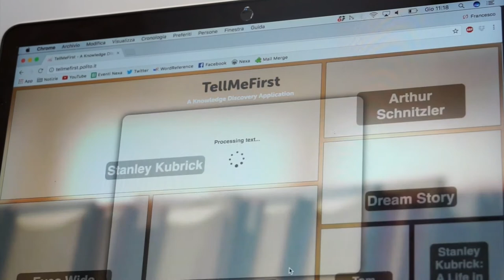Giuseppe Futia: TellMeFirst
Interview with Giuseppe Futia, Nexa Center Phd candidate, about TellMeFirst, a tool for a semantic classification.
More information at:
tellmefirst.polito.it
nexa.polito.it